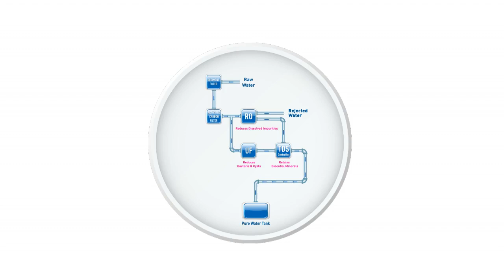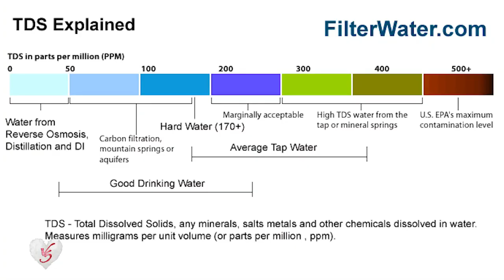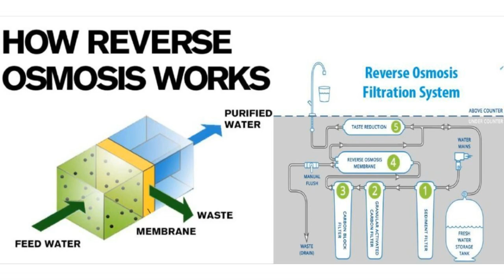টিডিএস কন্ট্রোল ওয়াটার পিউরিফায়ার সিস্টেম বাংলাদেশের জন্য উপযোগী নয় ..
TDS controller is a screw-based device that controls the level of salts in the purified output water. It works as a bypass valve that takes a percentage (adjustable) of source water bypassing RO membrane to the output water, which is then filtered through a UF or carbon filter, and/or UV chamber.TDS Control Water Purifier System is not suitable for Bangladesh

Deccan Herald Article :
🔹Iron Removal Plant In Bangladesh:

🔹  ID - City water purifier